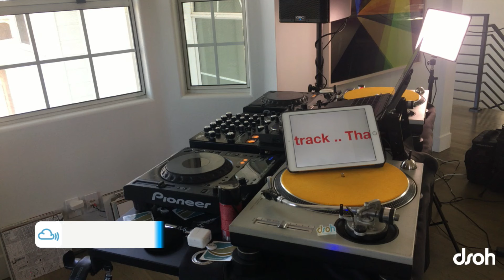DSOH 863 - Lars Behrenroth DJ Mix (Deep House, Soulful, Jazzy) - Deeper Shades Of House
Lars Behrenroth live in the mix from Deeper Shades HQ, recording the first-hour mix of Deep House radio show Deeper Shades Of House, episode 863

0:00 – Intro
5:36 – Beginning of mix for DSOH 863
 1:15:45 - Outro

We're STILL in our living room :)

For a complete and uninterrupted experience during the live broadcast, please join us every Wednesday on Twitch

You can support Lars and his Deeper Shades Of House radio show by becoming a premium member (extra benefits!!!) or drop a little something via the donation

Don't want to miss a stream? Get notified whenever we’re going live by signing up for our free Discord notifications!

(You can also chat in the Discord with other viewers when I'm not on the air!)

DSOH 863 - DEEP HOUSE DJ MIX by Lars Behrenroth for Deeper Shades Of House